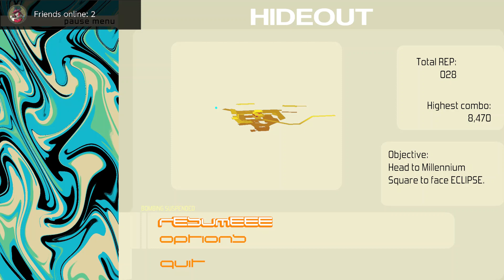Millennium Square & The ECLIPSE CREW | BOMB RUSH CYBERFUNK #4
Welcome to the official description of "Bomb Rush Cyberfunk: Unveiling the Futuristic Roller Skating Adventure!" Get ready to dive into an electrifying world of high-energy action, vibrant visuals, and radical roller skating in this highly anticipated video game. In "Bomb Rush Cyberfunk," you'll embark on an adrenaline-fueled journey through a futuristic metropolis, where you'll unleash your roller skating skills and immerse yourself in a truly unique experience. This game pays homage to the classic Jet Set Radio series while adding its own innovative twist. With its captivating art style, dynamic gameplay, and an infectious soundtrack, "Bomb Rush Cyberfunk" will transport you into a dazzling neon-soaked landscape. Weaving through urban environments and zipping past futuristic landmarks, you'll join a crew of daring skaters and attempt to conquer a city controlled by an oppressive corporation. Explore the bustling streets as you graffiti-tag walls, perform gravity-defying stunts, and compete in pulse-pounding races against rival gangs. The game boasts an intricate level design, allowing you to discover hidden areas, secret shortcuts, and thrilling challenges along the way. Immerse yourself in the rich lore of "Bomb Rush Cyberfunk" through captivating story arcs and engaging characters. Uncover the secrets behind the city's dystopian state and join the rebellion to bring freedom and self-expression back to its inhabitants. Featuring a range of customizable characters and gear, you can create your own unique skater and express your style as you dominate the streets. Collaborate with friends in cooperative multiplayer modes or challenge them in exhilarating competitive matches to prove who reigns supreme in this neon-lit urban playground. Are you ready to dive headfirst into a mind-blowing roller skating adventure like no other? "Bomb Rush Cyberfunk" will push the boundaries of what you thought possible in a video game, delivering unparalleled excitement and sheer skate-centric thrills. Prepare to experience an adrenaline rush, embrace the future of roller skating, and join the revolution in "Bomb Rush Cyberfunk." Get your skates on, gather your crew, and let the urban jungle become your playground. What are you waiting for? It's time to rush, roll, and rise to the top!